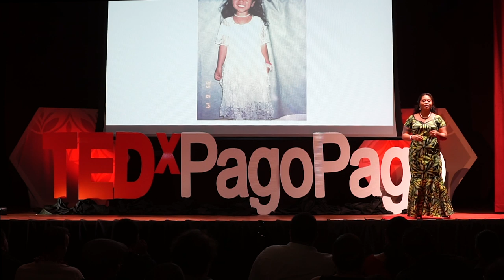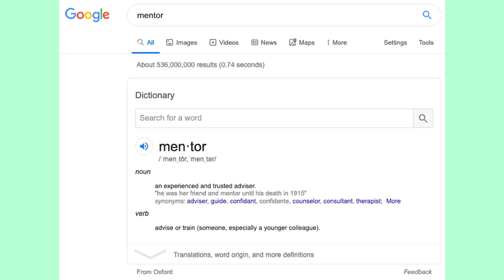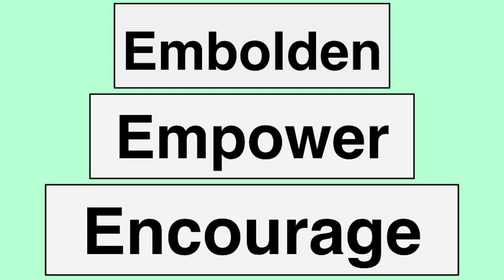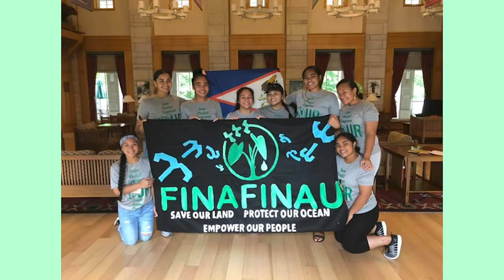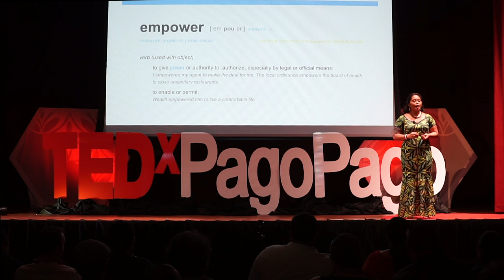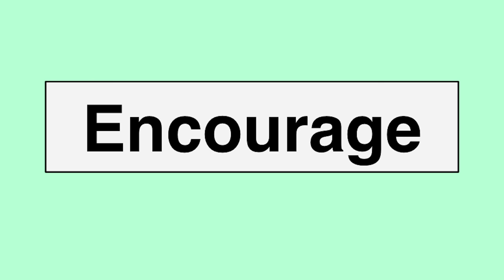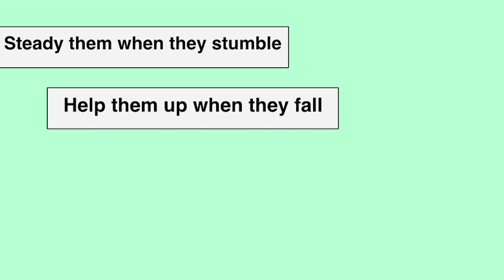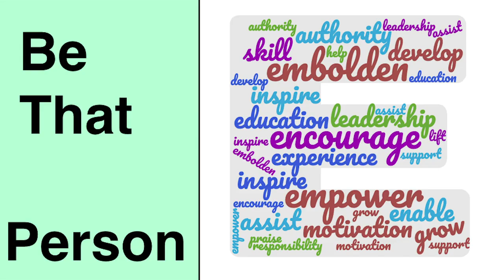Be That Person | Sabrina Suluai-Mahuka | TEDxPagoPago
Sabrina shares how it is important to be that person to support the next generation. After graduating from the American Samoa Community College, she first began teaching at Fa’asao Marist High School and it is there that she began her journey as a professional in the education field. In 2015, she moved to Samoana High School where she has worked ever since. She graduated with her Bachelor’s of Education in Elementary Education in 2014 and her Master’s of Education in Curriculum Studies in 2016. She is currently a doctorate student pursuing her PhD in Learning Design and Technology. She also serves as an instructor and advisor for the University of Hawaii at Manoa’s Pacific Master of Education degree in Curriculum Studies for educators based in American Samoa and the Republic of the Marshall Islands. She is an avid reader and after a stressful day of teaching, reading soothes her soul and recharges her batteries so that she can perform (teach) at an optimal level for the next day. This talk was given at a TEDx event using the TED conference format but independently organized by a local community.